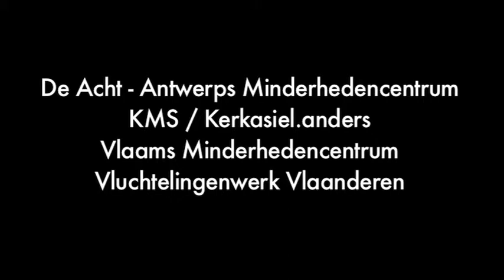Infofilm vreemdelingenrecht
In opdracht gemaakt n.a.l.v. informatieverwerving omtrent vreemdelingenrecht in ons land.